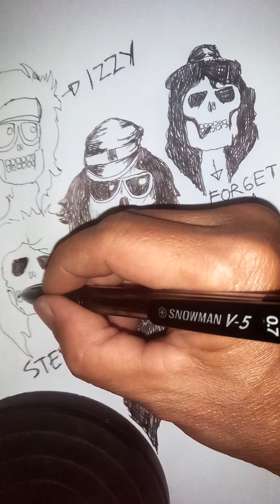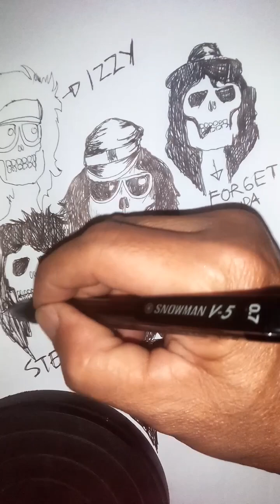menggambar guns n roses